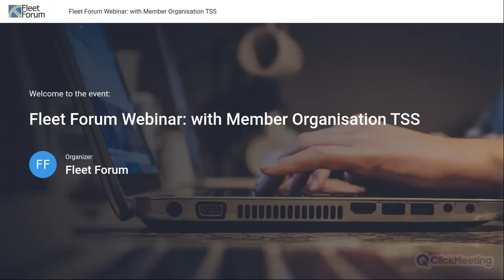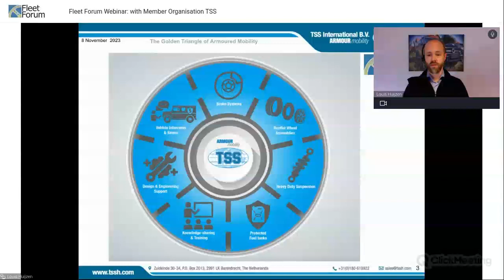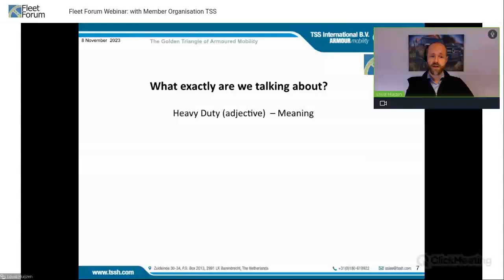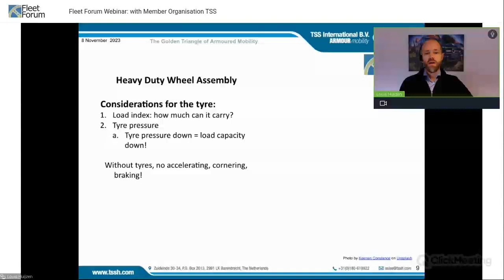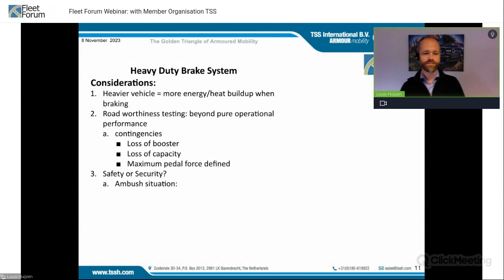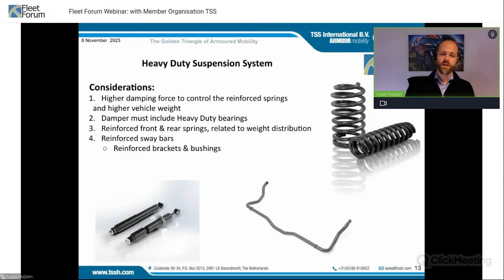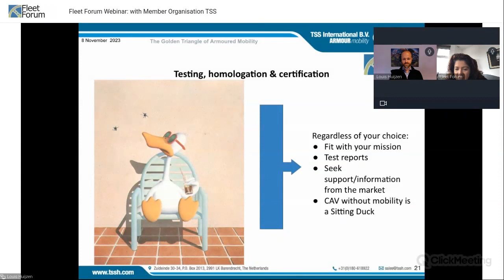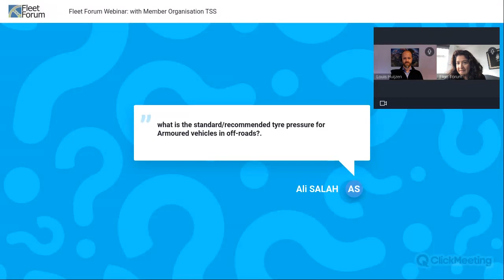Webinar - with Member Organisation TSS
Join TSS International to take a closer look at the other most important characteristic of your armoured vehicle: its mobility.